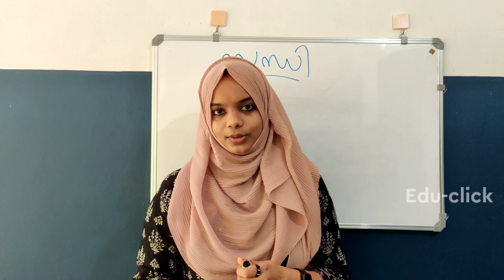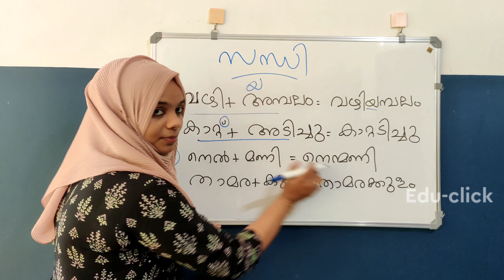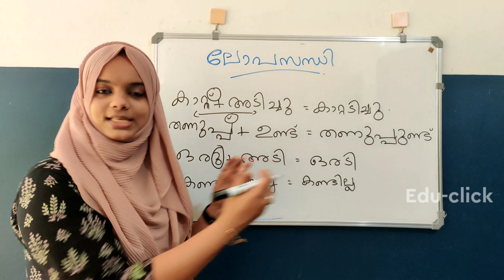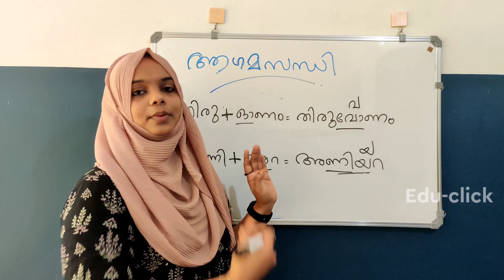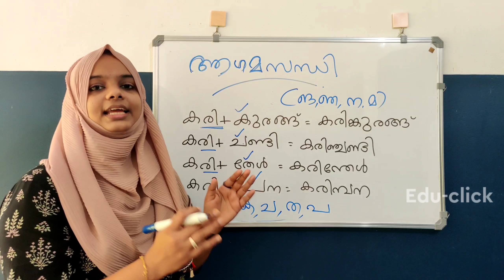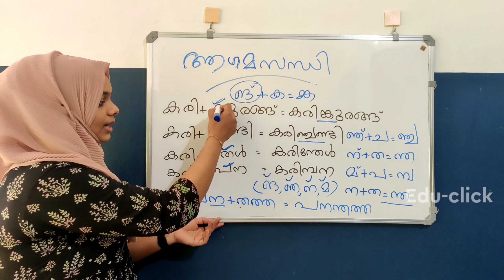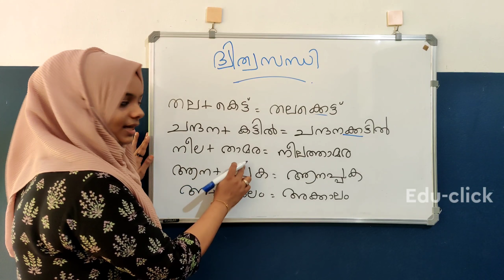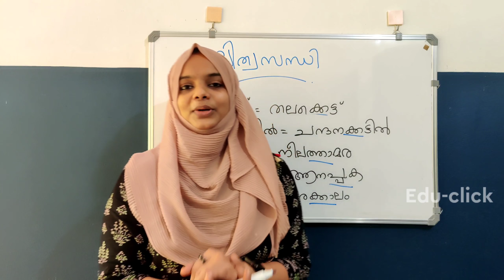MALAYALAM (സന്ധി ) |Team Edu-click 👍👍|CATOGERY l & ll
Edu-click22